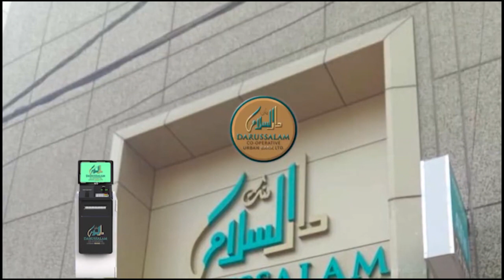Announcement of Ganesh Idol Installation and Immersion Dates in Hyderabad